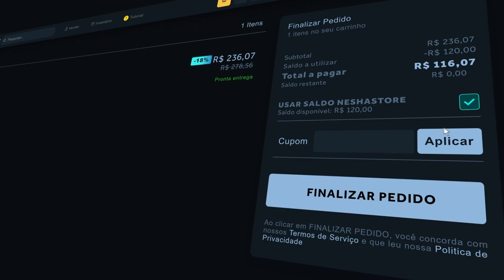OS MOMENTOS MAIS ENGRAÇADOS DA LIVE DO GAULES!!